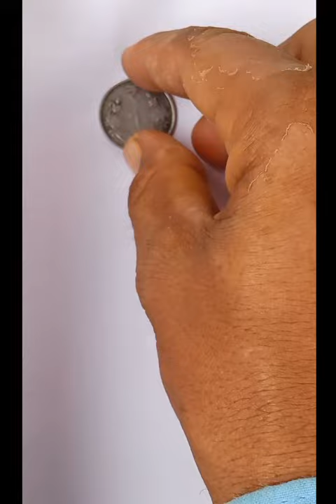how to draw easy coin one rupees drawing....